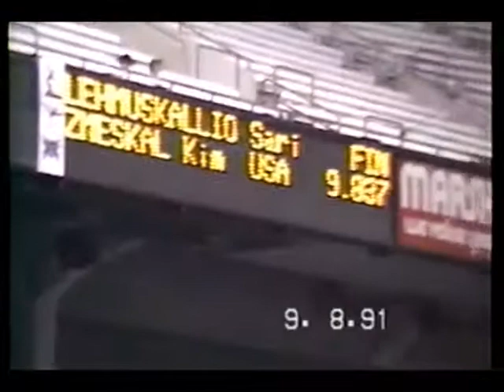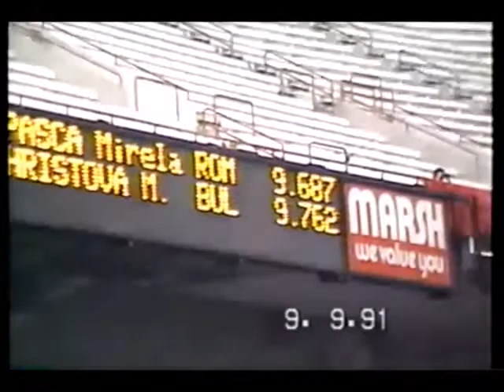HQ 1991 Worlds Compulsories + All Around Gymnastics